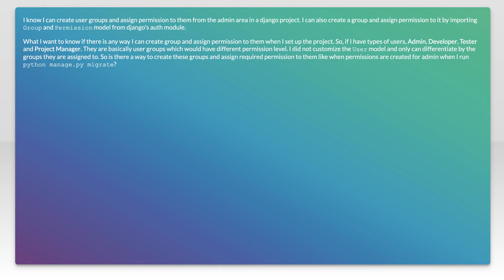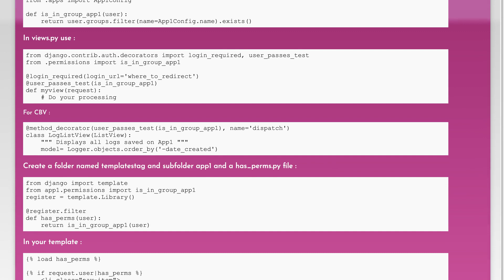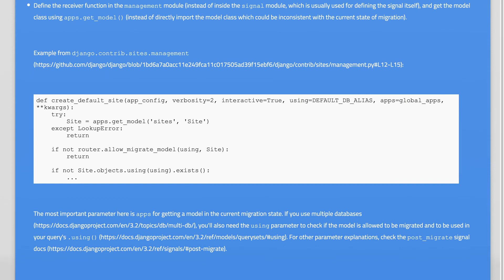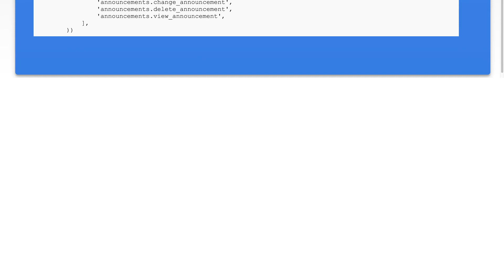How to create groups and assign permission during project setup in django?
python: How to create groups and assign permission during project setup in django?

Related to: python, django